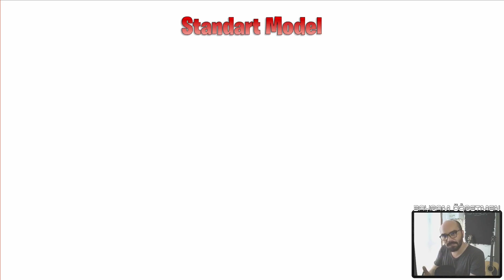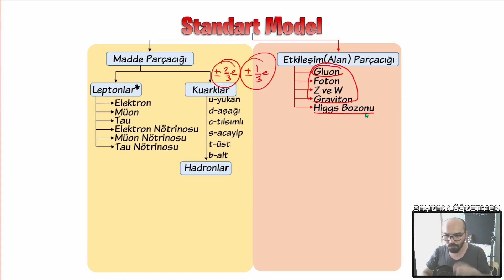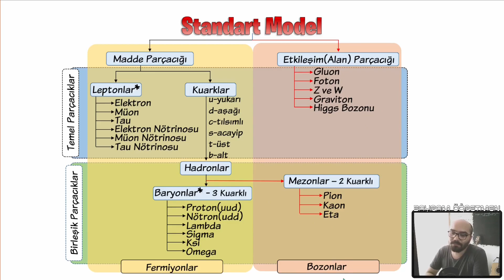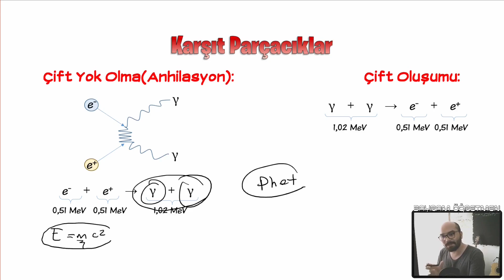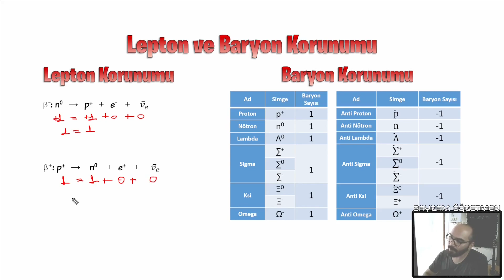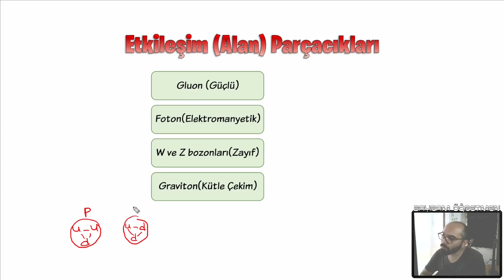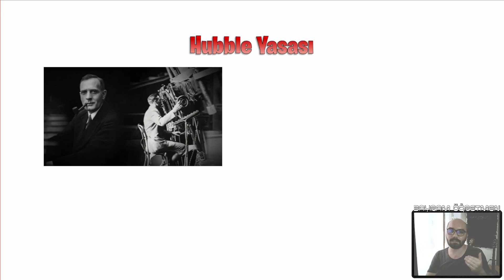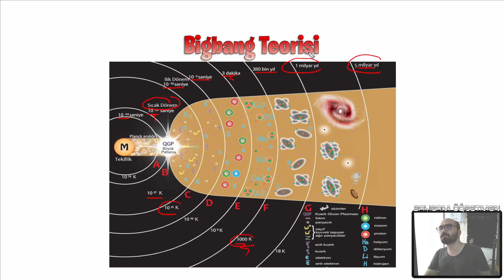Atomaltı Parçacıklar | Evrenin Oluşumu ve Big Bang Teorisi + PDF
Konu Anlatım için PDF;